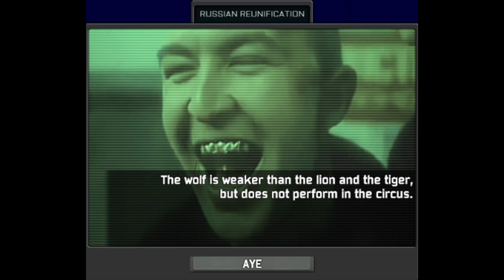Yugra unifies Russia ( HOI IV The new order last days of europe custom super event )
This video contains custom super event made by me THE VOZHD OF ALL RUSSIANS